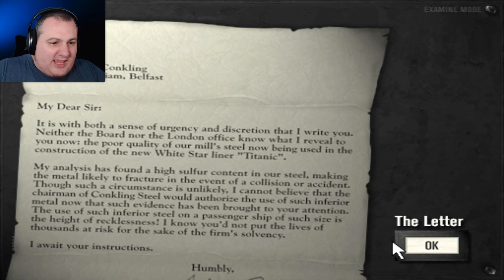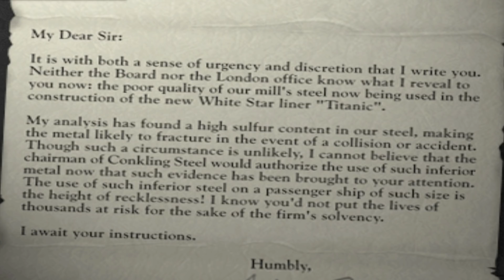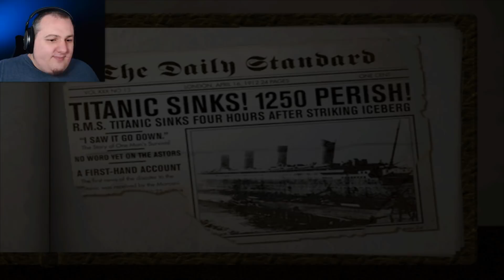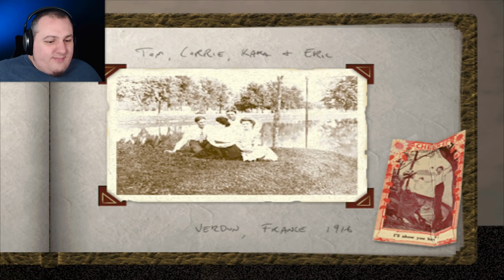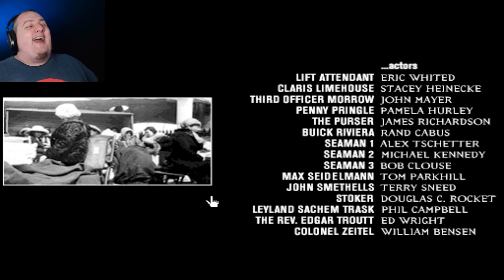Titanic Adventure Out Of Time | Part 5 | Titanic's Final Moments (Final) (2019)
Tonight a legend is laid to rest. Titanic Adventure Out Of Time comes to an end, but will we get the ending we wanted?

  ► Axel Johansson
  ► Max Kuenstling
  ► Gary Thompson
  ► Casey Wood
  ► Michael Welch
  ► Tina Patterson